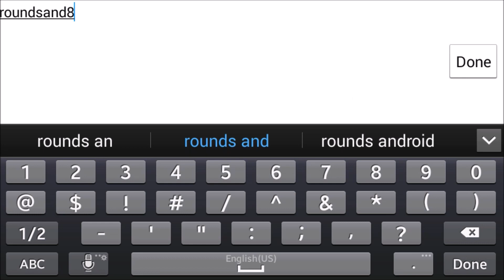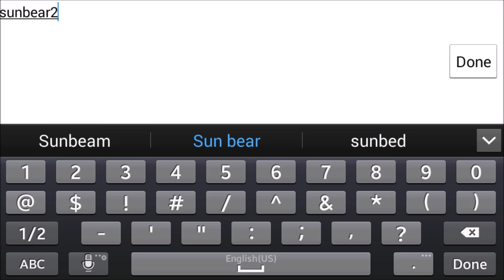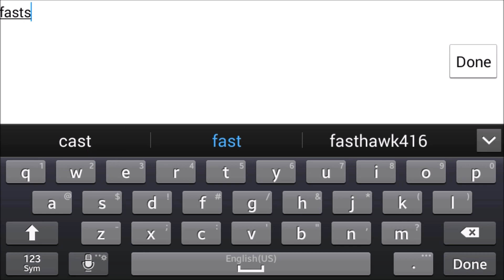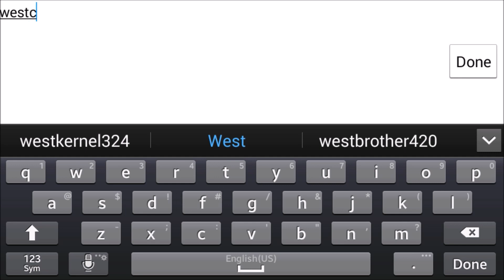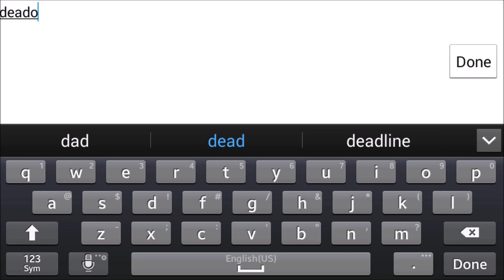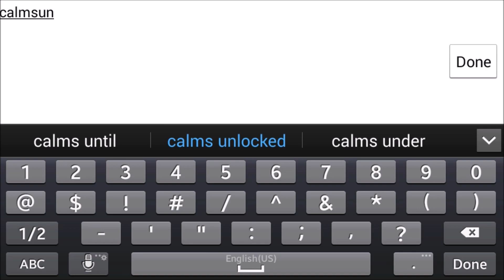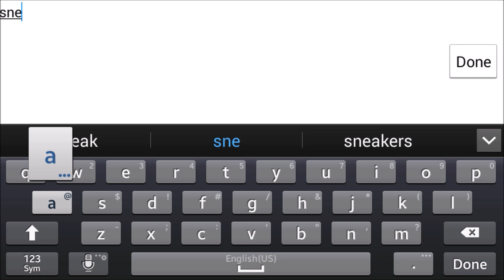Case Clicker | Giveaway Day #7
Thanks for anyone that entered this giveaway and remember this is going on until the end of December so there are numerous chances of winning. Previous winners will not be chosen again and please leave a note along with your ID to help yourself get chosen. GOODLUCK!